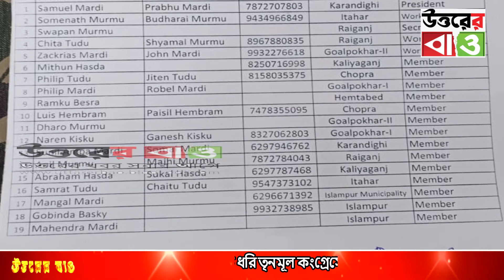সাঁওতাল সম্প্রদায়োক ধরি তৃনমূল কংগ্রেসের জেলা কমিটি গঠন